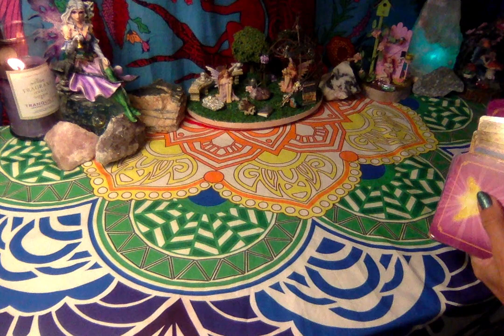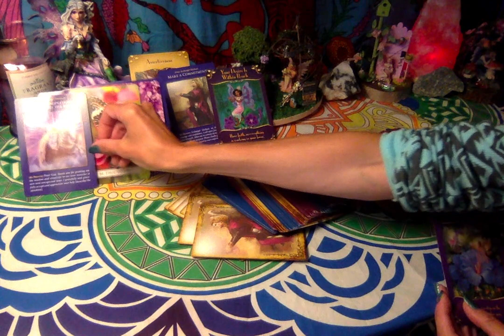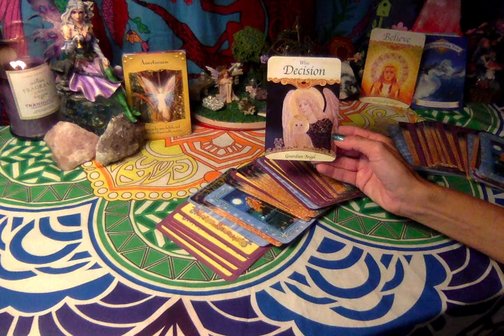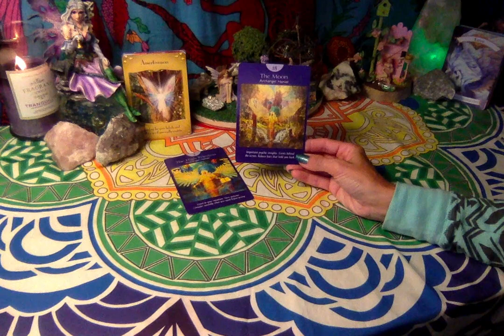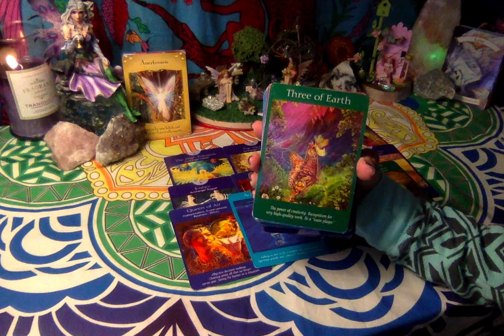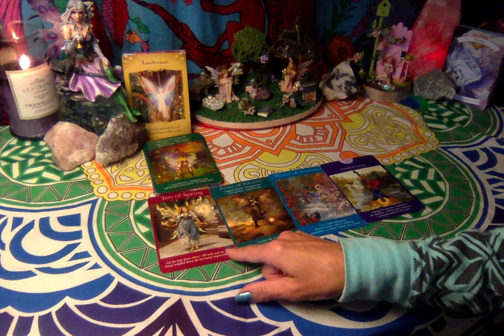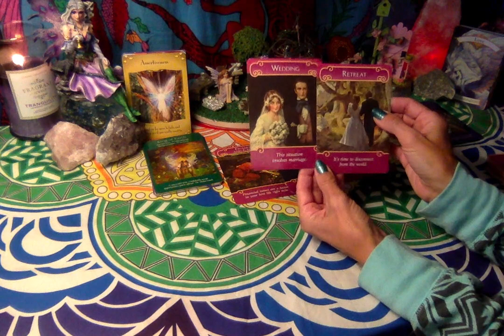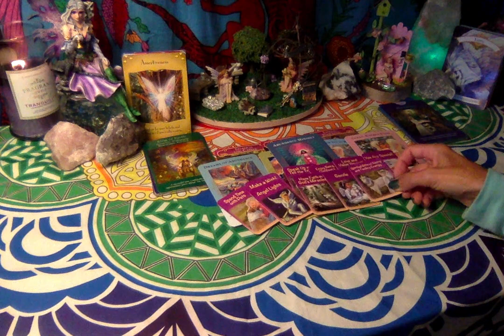Twin Flame Soulmate - They Are In It To Win It! Believe and Receive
This is a Timeless Twin Flame Soulmate reading.  Whenever you are guided to this message is the right time for you.
The masculine is standing in his/her power and the feminine is ready to drop the burdens and celebrate life and this Divine Sacred Union.  There are beautiful messages to and from the masculine and feminine.

As requested:) I love you all!

I intend ever reading I do brings healing and understanding to you in some way. I intend that you will feel the unconditional love that surrounds you and is you and allow it to fill every cell of your body. Breathe in the peace and love and breathe out all that doesn’t serve you.

Katherine Nichole
BS Kinesiology
Wellness Coach
Reiki Master
Theta Healer
Ordained Minister